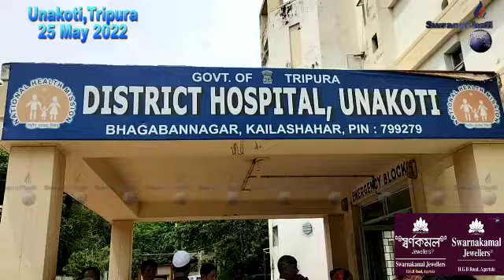II Sak Hamya Samo Bachakha TIPRA Motha II Unakoti II